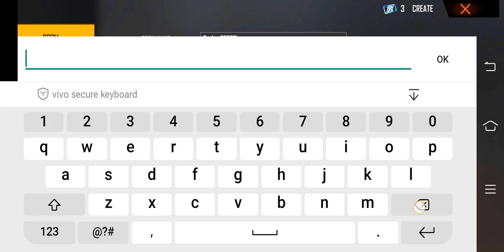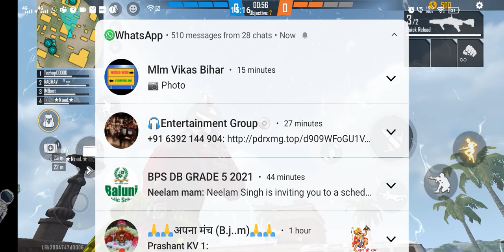the crazy custom gone crazy